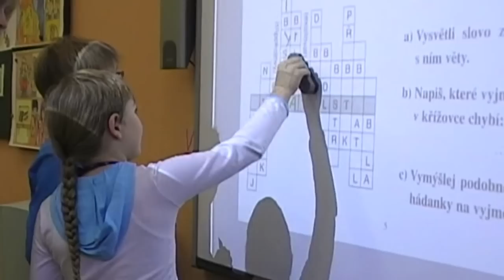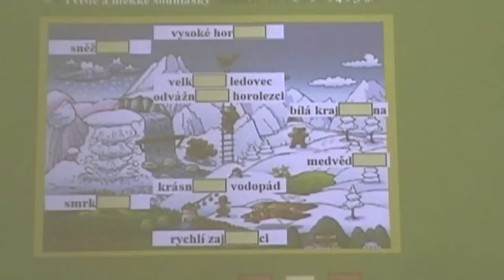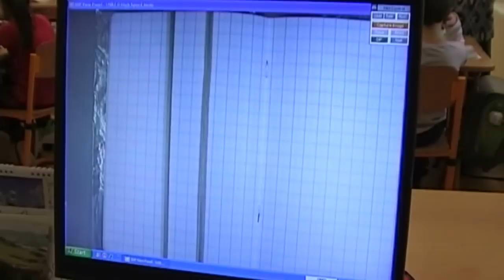Interaktivní výuka s pomocí vizualizéru